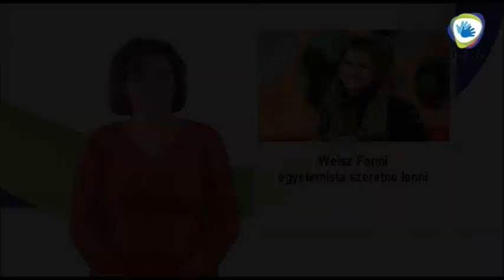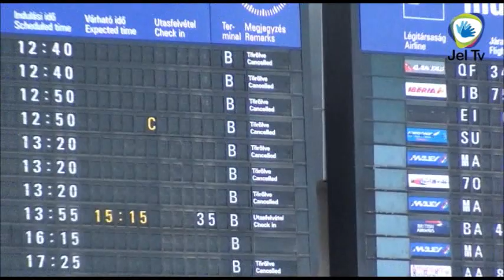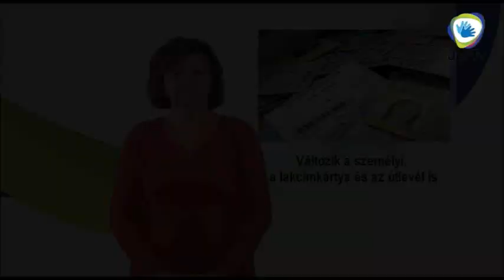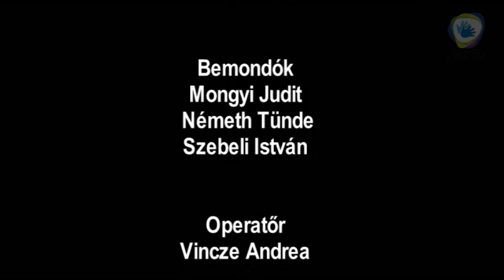JEL TV HÍRADÓ - 2012.01.16 - 02.05. adás (Belföld + Időjárás)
HÍRADÓ - belföld és időjárás